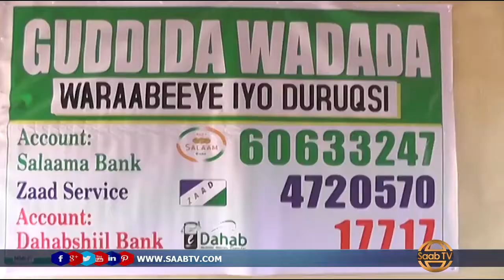Deg Deg Baneenta wada Isku Xidhidoo Degmooyin Durugsi Iyo Waraabeye